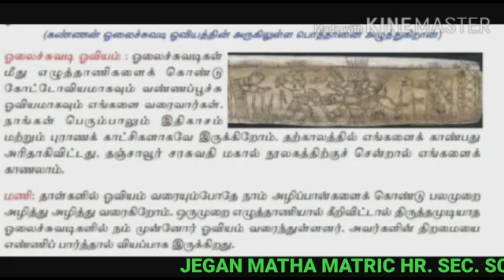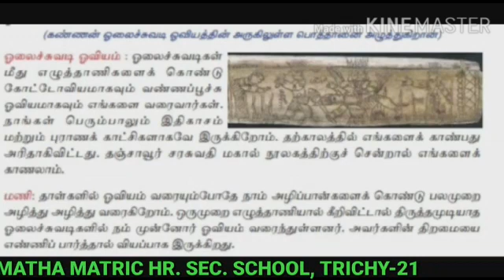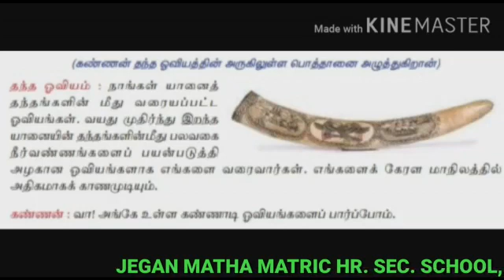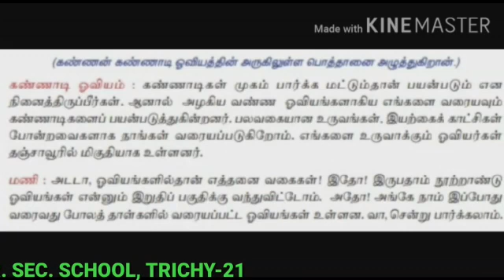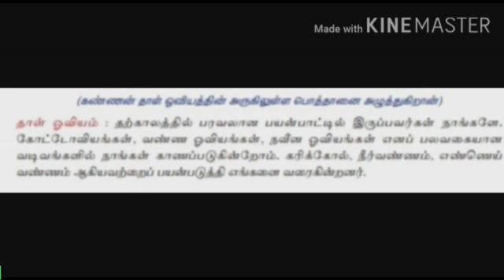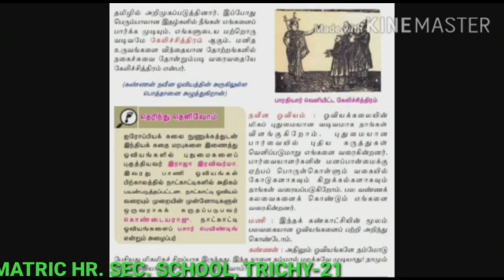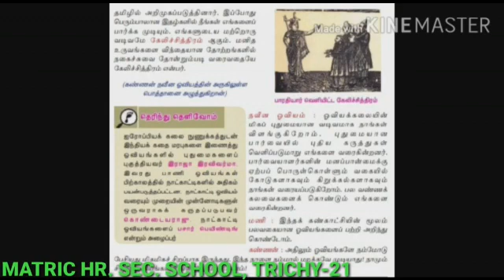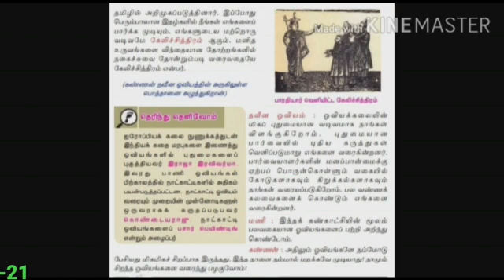STD VII TAMIL(பேசும் ஓவியங்கள் - பகுதி 2)